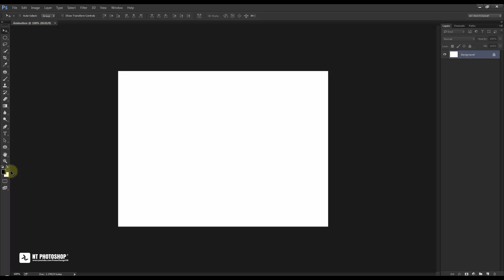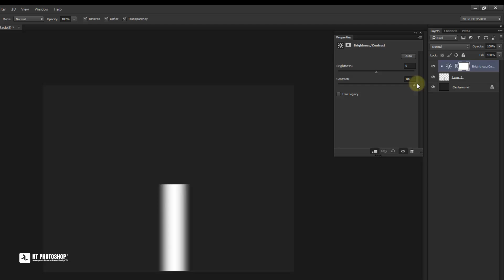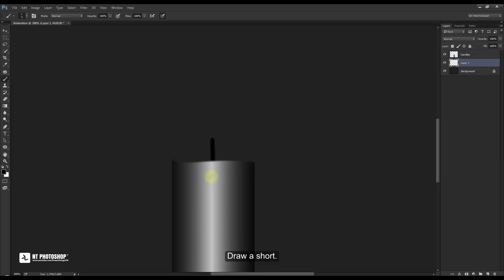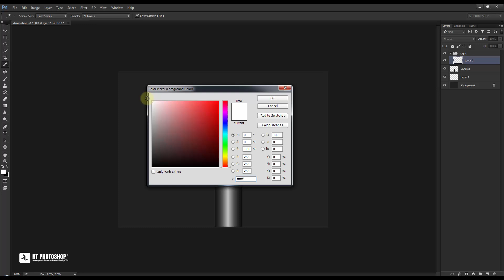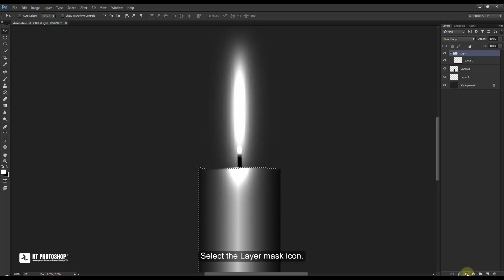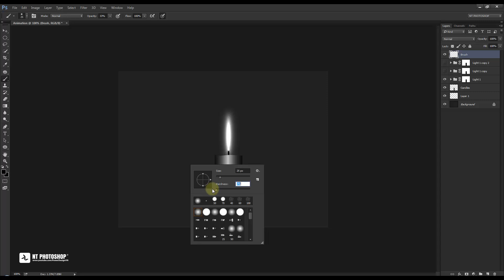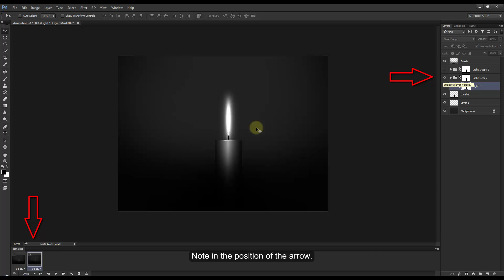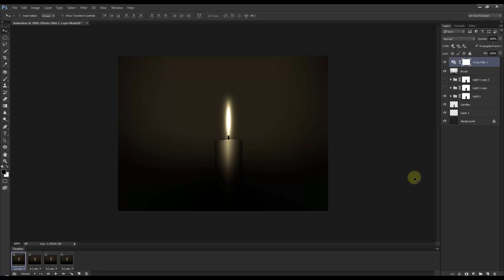Photoshop Animation Tutorial - Burning Candle Light Effect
In this Photoshop tutorial, I will create an animation in Photoshop: Burning candle. Through this tutorial, you will have an idea to make a donation friends greeting cards very impressive.